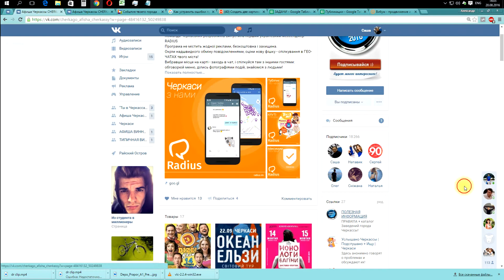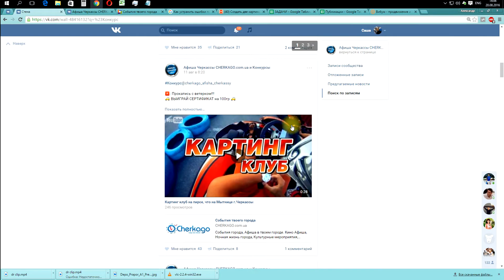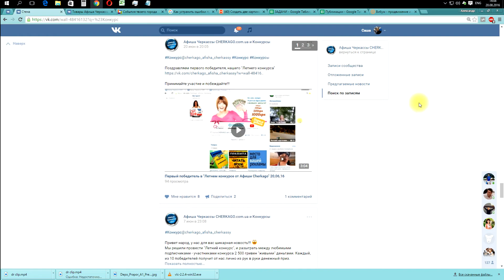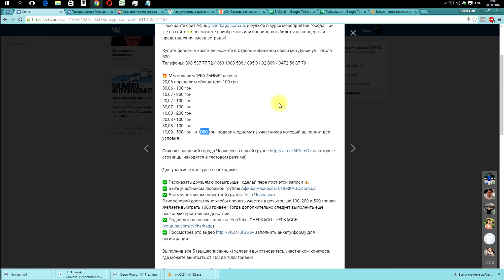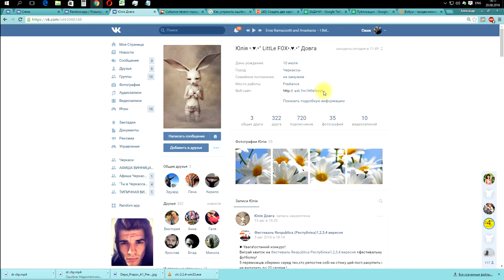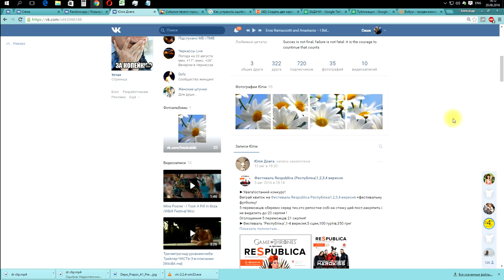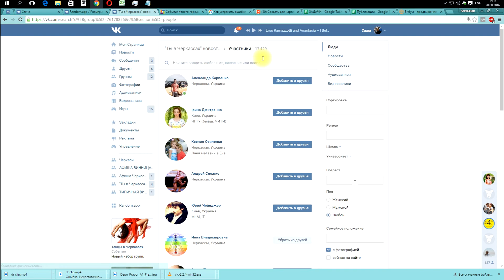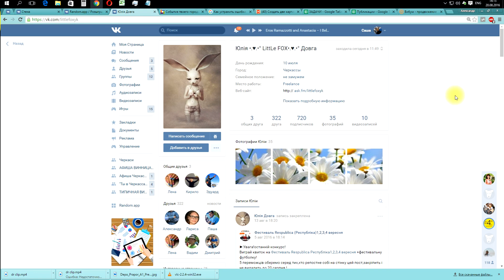Седьмой победитель в "Летнем конкурсе от Афиши Cherkago" - выиграл деньги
Сегодня мы разыграли 100 грн!
Впереди нас ожидают победители на 100, 500 и 1000 грн.
Победитель, смело пишите Саше Черкаго ) о том, что Вы выиграли 100 грн.